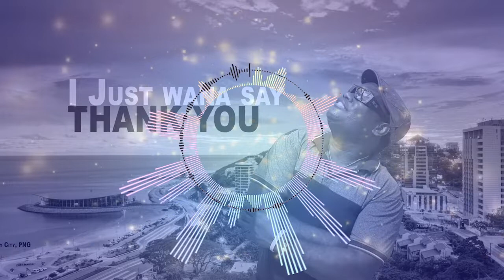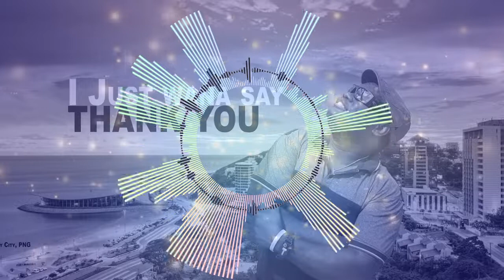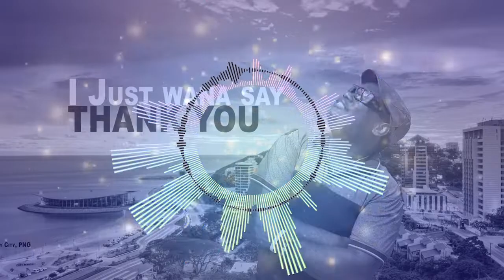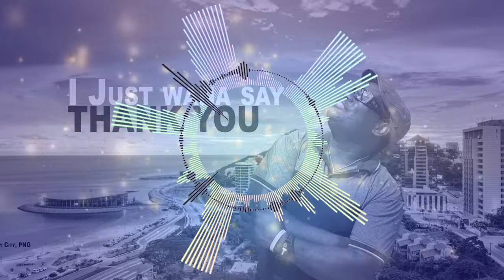Goodness of GOD